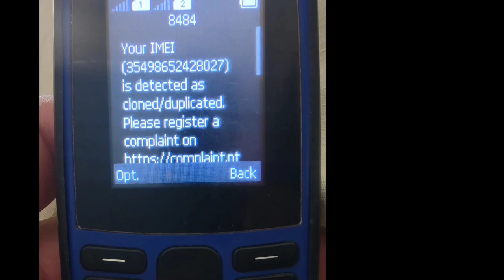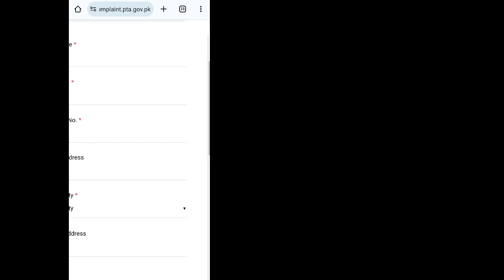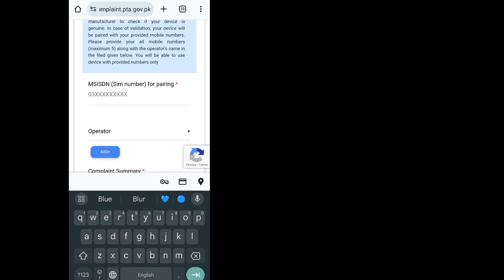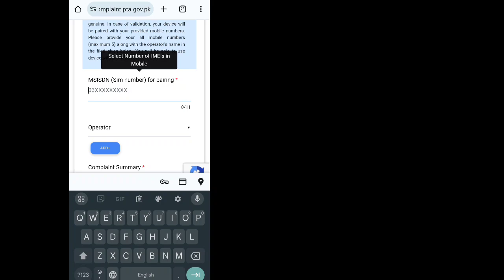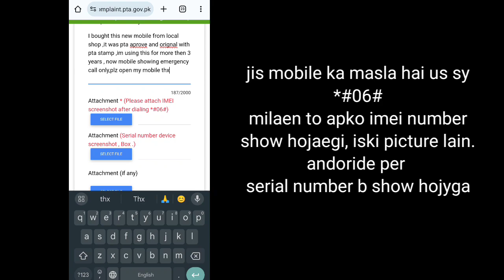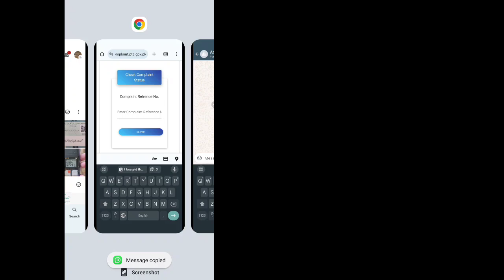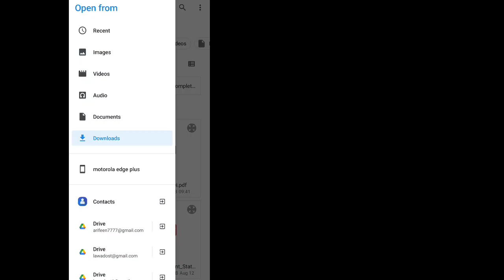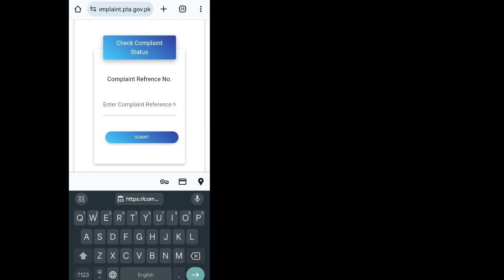PTA imei registration fail Sim registration fail HOW TO CONTACT PTA IN PAKISTAN FOR IMEI BLOCK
my comlain is resolved ,this method work 100 percent
my complain number
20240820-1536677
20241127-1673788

یہ ویڈیو صرف پاکستانی یوزر کے لیے ہے پاکستان کے اندر موبائل میں سم کام کرنا چھوڑ دیتی ہیں موبائل کو سم رجسٹریشن کے لیے کیسے اوپن کرایا جا سکتا ہے اس ویڈیو میں مکمل طریقہ کار بتایا ہے اور اس کا رزلٹ اپنی اگلی انے والی ویڈیو میں شیئر کروں گا

imei Registration fail,
mobile imei block by pta,
pta imei block,
sim registration fail pakistan,
how to open imei in pakistan,
imei reopen in pakistan,
imei block in pakistan,
mobile not running sim,
new mobile imei block,
how to open block imei,
how to file complain in pta,